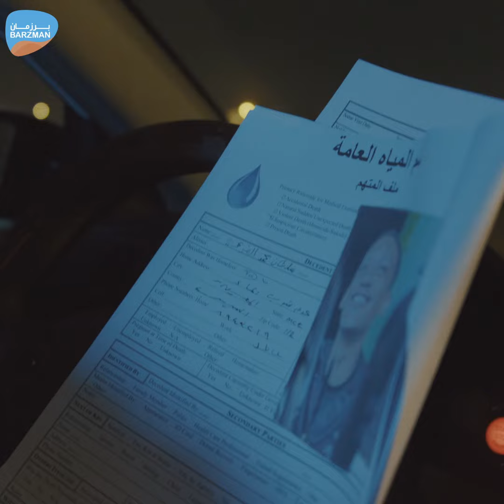Barzman AD بـرزمان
This video was created by: one zero one Oman
marketing and production company

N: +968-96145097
O: Mazoun square building floor 5, office number 501